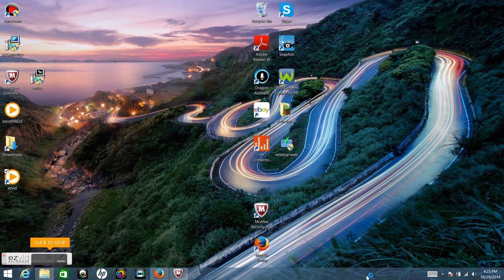Mineplex halloween horror